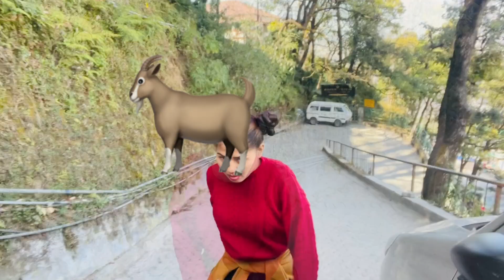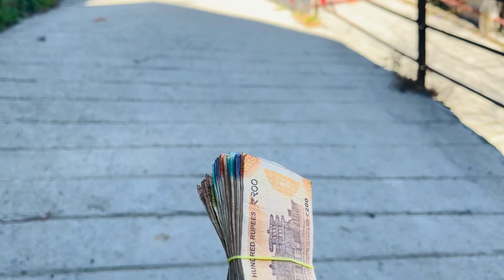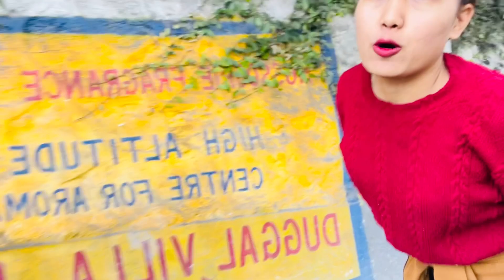Animal Voice Mimicry || Hen🐓Cat🐈 Dog🐕 Goat🐐 ||| जानवर के आवास ॥ बिल्ली खुट्टा मुर्गी बकरी